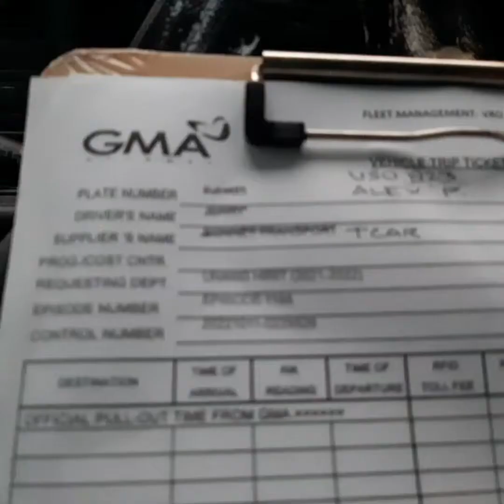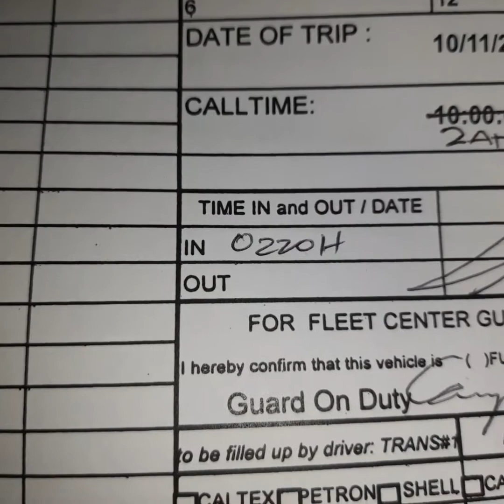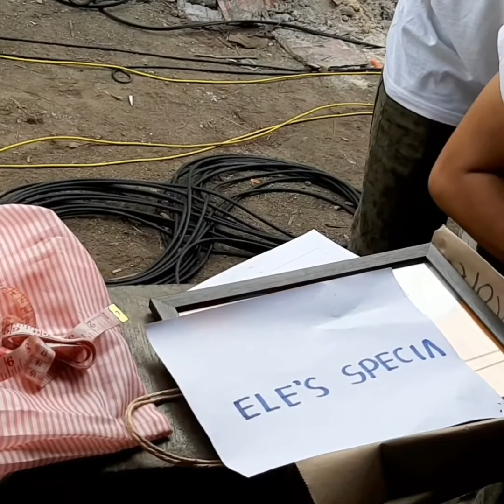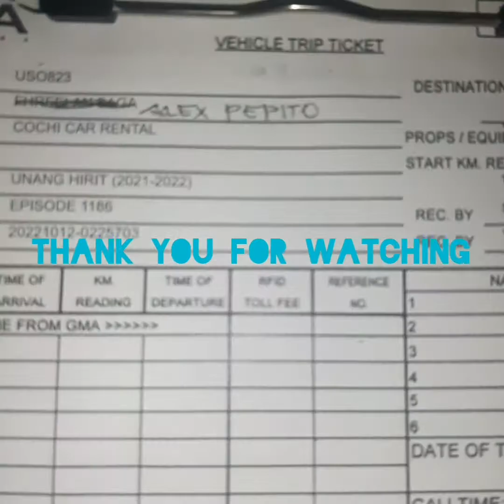trip no.28 UNANG HIRIT||TAAL BATANGAS||SWEET PEANUT BRITTLE@ ELE'S#gma7dvr#aap multi skills tv